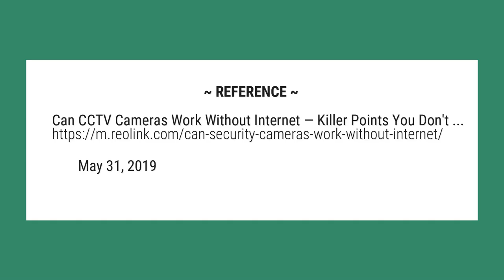Can wireless cameras work without Internet?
Even your IP CCTV cameras are without Internet access, you can still get video surveillance in off-grid places like your remote farm, cabin, rural home, and other areas without Internet or WiFi connection. You can get local recording even your security cameras have no Internet access.